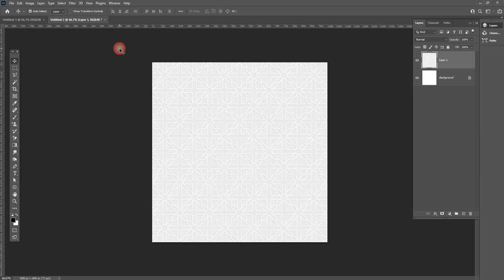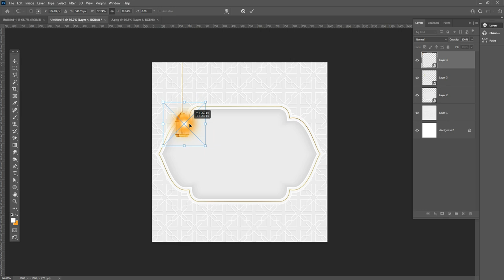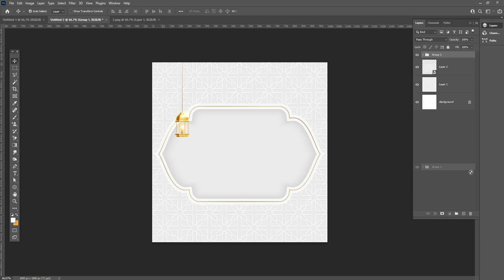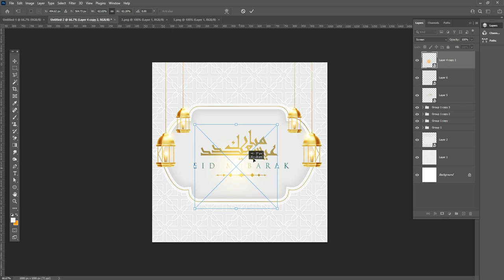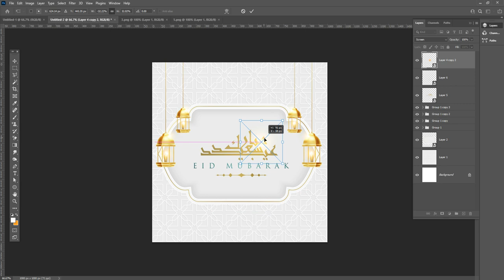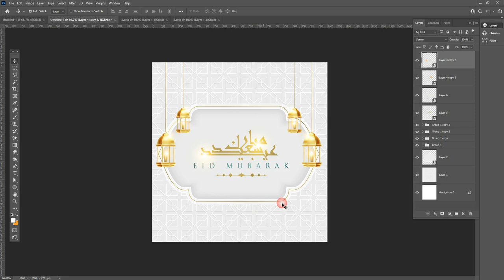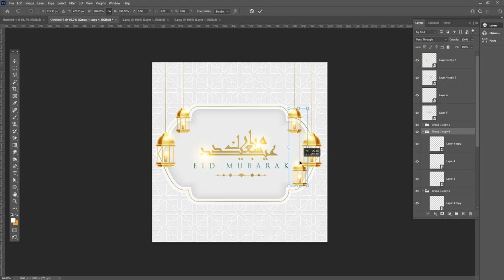Professional Ramadan Poster design in Photoshop cc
Hey everyone. This tutorial will create a Professional Ramadan Poster design in Photoshop cc for social media and the web.

Coronavirus Poster Design Tutorial in Photoshop Urdu/ Hindi